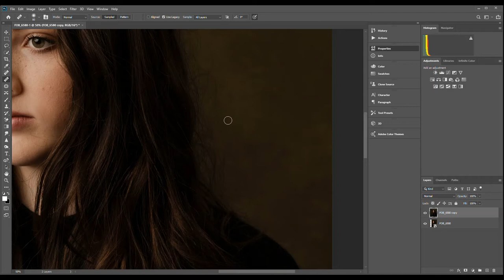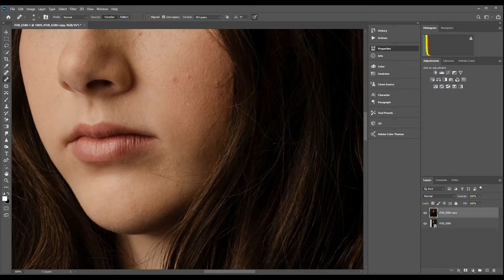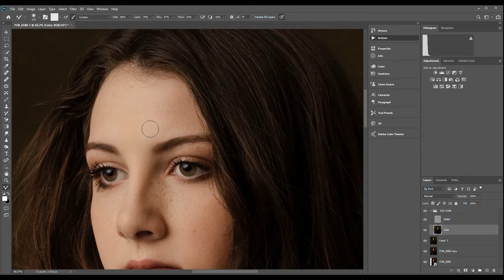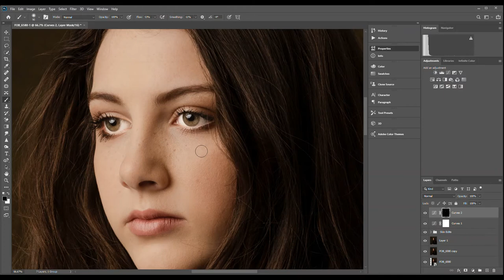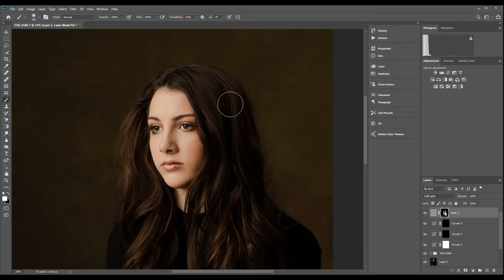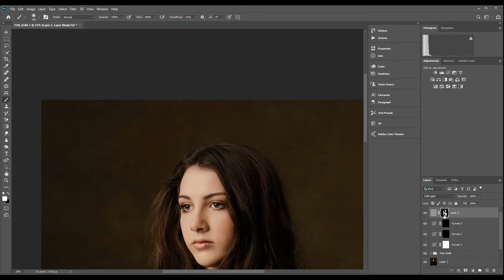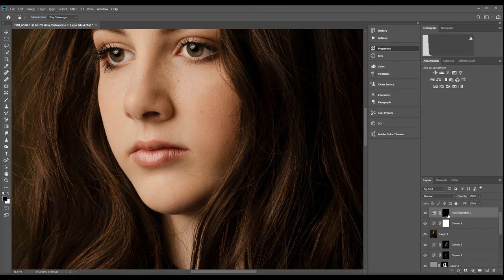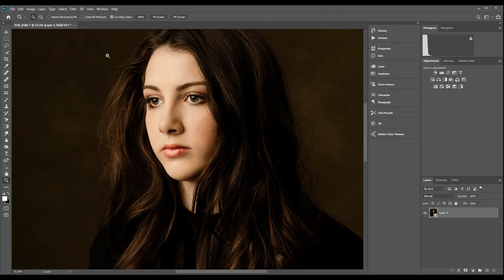Alley Portrait Long Beach Mississippi at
Ive been wanting to do a Fast Edit video of my Photoshop retouching. Its not a tutorial but rather a glimpse at what goes on while i'm editing an image.
Model: @alleymarie.b
Gear used: